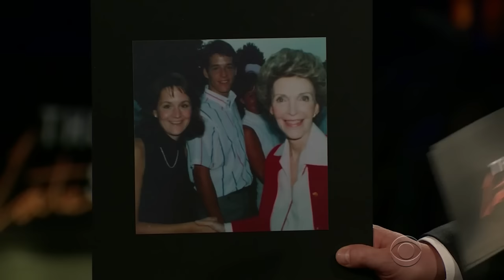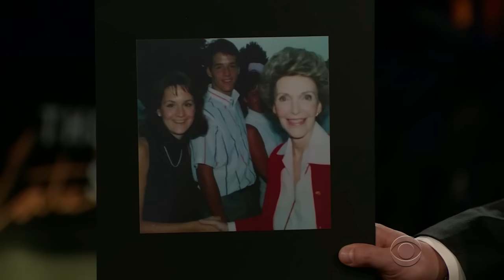White House Stories w/ Matt Walsh, Josh Hopkins & Susan Sarandon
After learning how Matt Walsh made it through TSA without an ID, James asks him about his trip to the White House and learns Susan Sarandon and Josh Hopkins also have 1600 Pennsylvania Av. connections.